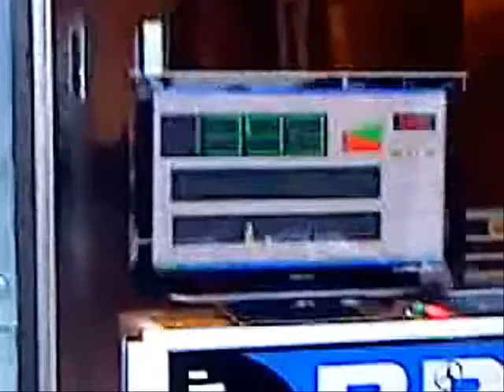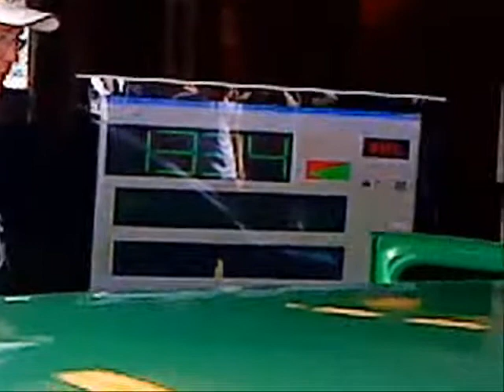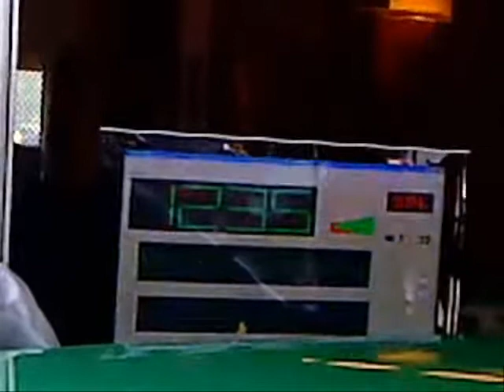BRl StreetMeet Karlstad 22 Augusti 2009